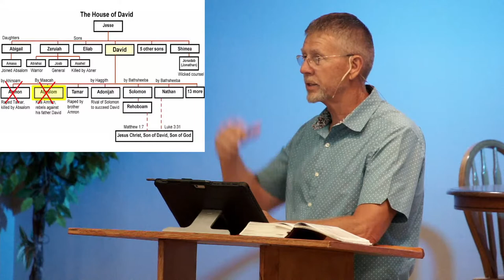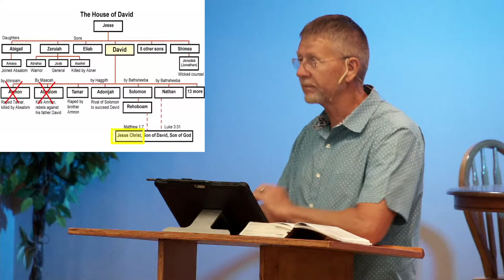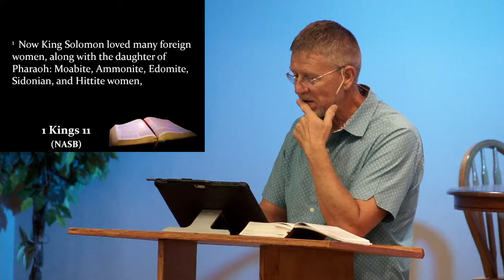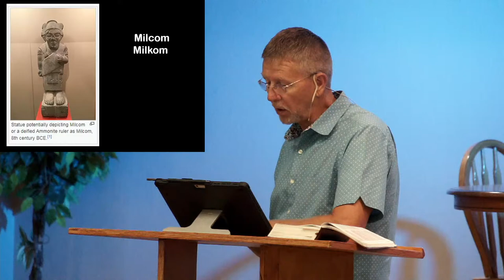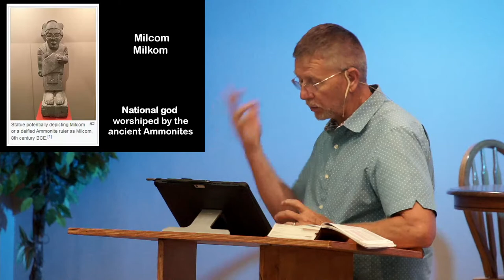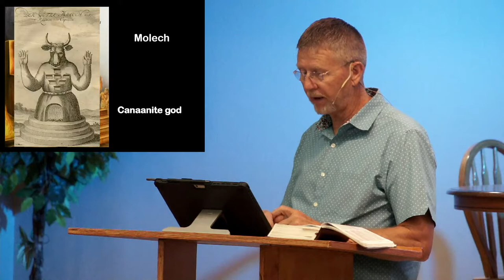Wednesday Service - 06/16/2021